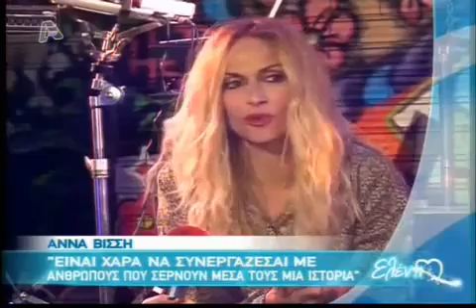Άννα Βίσση & Μαίρη Λίντα - Πρόβες στο REX Music Theater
Anna Vissi and Mairi Linda rehearsing at REX Music Theater (2011)